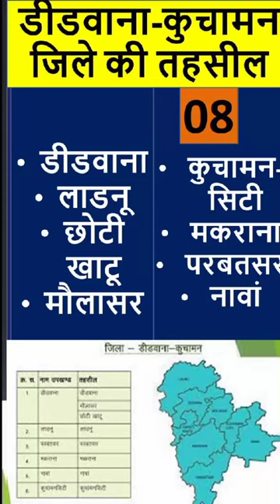tahsilतहसीलkuchaman city laadnu chhoti khatu molasar makrana parbatsar navan molasar didwana